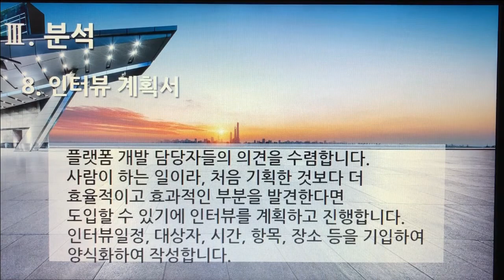[촬영] 3부. 플랫폼 개발구축(Build Platform Development) - 분석(Analysis) 8. 인터뷰 계획서